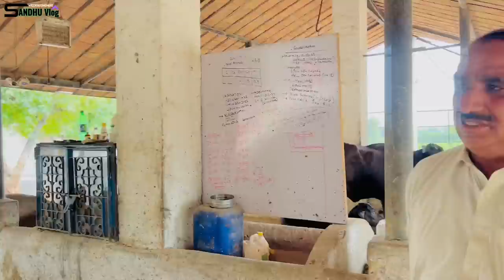Visit form Chaudhry Tahir Iqbal | Ahmed Dawood Sarwar